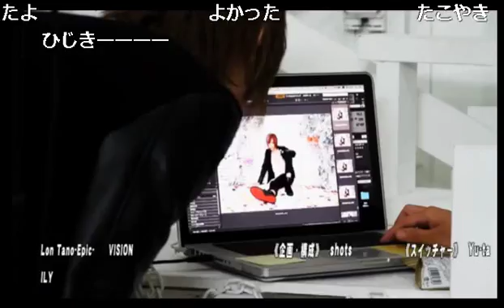Vol.30NIGHTTube presents 木曜枠【新人ホストが売れるまで密着企画！】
黒瀬雫(DISTANCE)
翡翠(RED EYE)
聖(Majesty)
菜月(GlitteR)
朝比奈峻(HANG OVER)